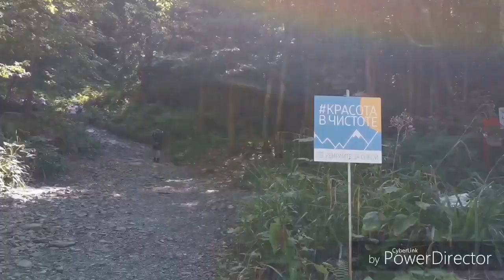Канатка Горки-Город. Часть 3. Дорога на водопад Поликаря.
Видео о том, как я пыхтела , идя по горной тропинке на водопад)))